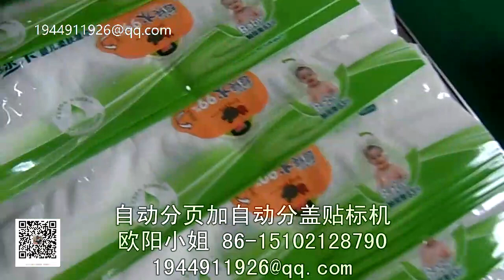湿巾袋子自动分页贴标机视频